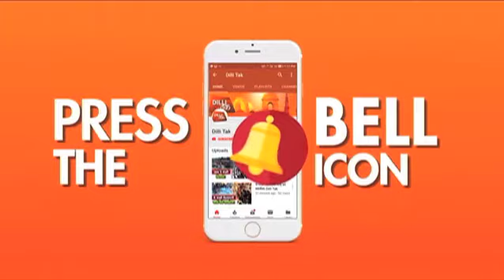आज है गुरूनानक जयंती पर्व.. देखिए | Dilli Tak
सीपी के गुरुद्वारा बंगला साहिब की ये रौनक और आवाजाही बता रही है कि आज खास मौका है। मौका प्रकाशोत्सव का था और इस पर ये उत्साह तो बनता ही था। सुबह से ही मत्था टेकने और अरदास के लिए आने वाले लोगों से गुरुद्वारा परिसर खचाखच भरा था। गुरुद्वारे में शबद कीर्तन और  अखंड पाठ जैसे आयोजन हुए।

 CP Gurdwara Bangla Sahib is telling that today is a special occasion. It was the festival of light and this enthusiasm was made. The Gurudwara campus was full of people from the morning and people coming to Aradas. In the gurudwara, there were organized such as Shabad kirtan and monastic text.